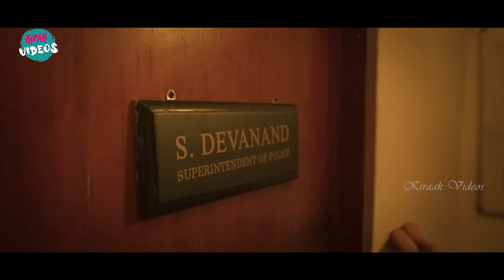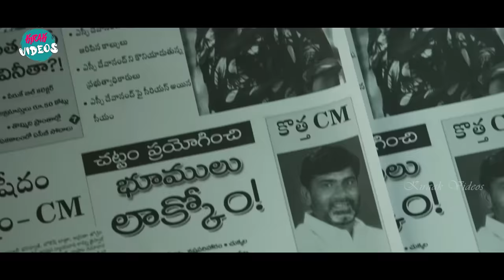Ravi Teja And John Vijay Interesting Scene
Watch and Enjoy Ravi Teja And John Vijay Interesting Scene | @KiraakVideos